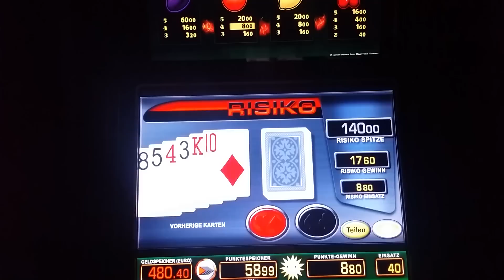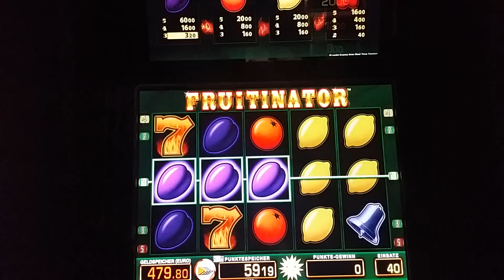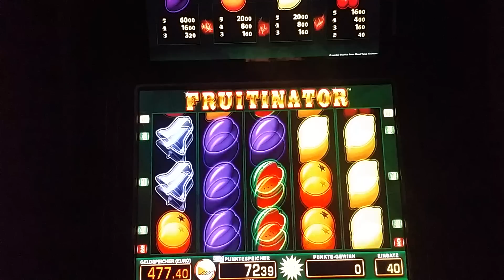Fruitinator auf 40 Cent Merkur Magie Bally Wulff Spielhalle